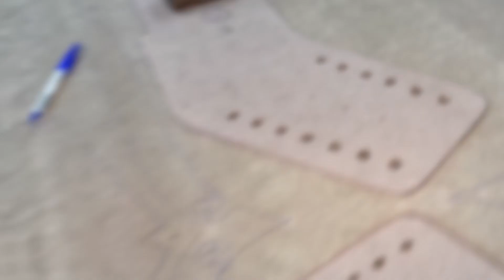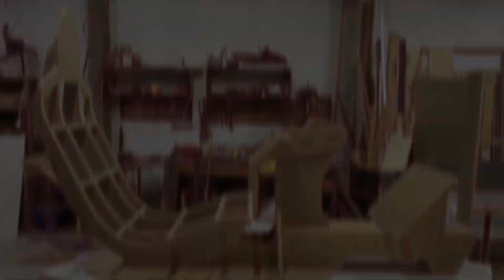(Part 1) Construindo COCKPIT Ps5 / Xbox / pc gamer G29, G920, G923, Thurstmaster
Olá, Nesse video vou mostrar a Primeira parte de como fiz esse lindo cockpit simulador de corrida (G29, G920, G923, Thurstmaster)

Nessa Parte 1 mostro marcando e cortando as madeiras MDF.

Não deixe de ver as próximas partes serão um total de 4 partes.

Se você é um entusiasta do design de interiores, um artesão aspirante ou simplesmente curioso sobre o que torna os móveis atemporais tão especiais, este é o lugar para estar.

Ahhh seu Like tbm fortalece as divulgações no youtube.

Muito Obrigado!

Vamos deixar alguns links de colaboradores e dicas sempre aqui a baixo só clicar: